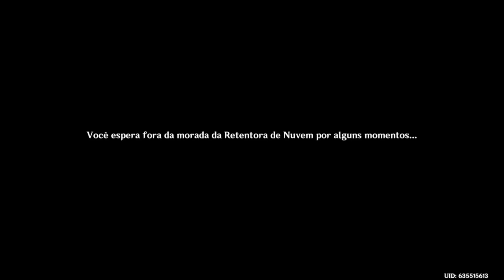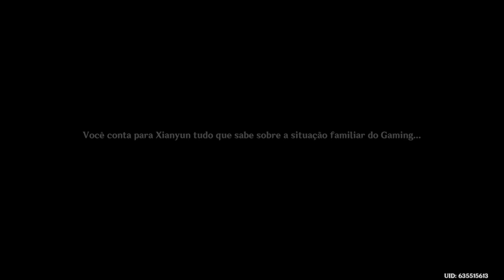Quase perdi o ritual das lanternas - Genshin Impact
Faltava pouco tempo pra acabar o evento e eu ainda não tinha feito nada.